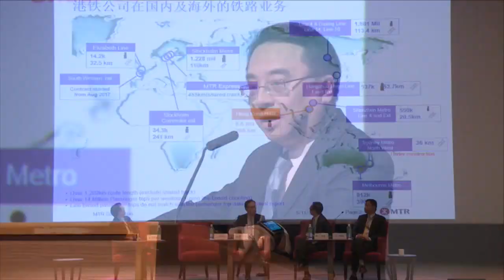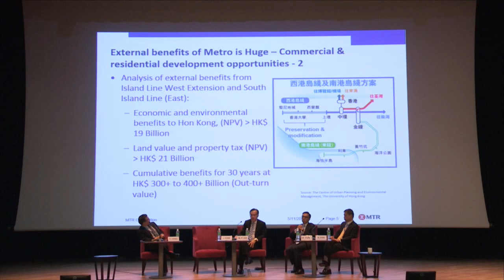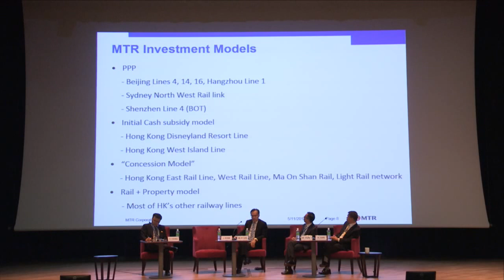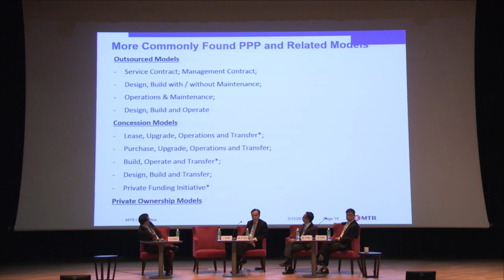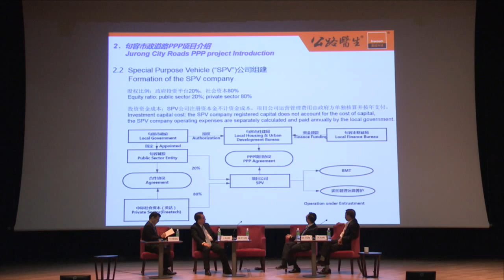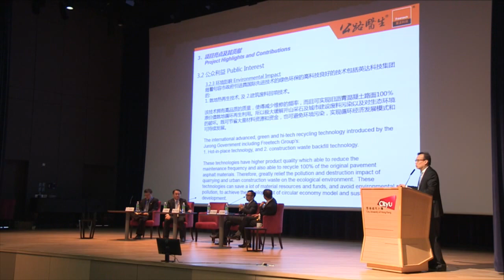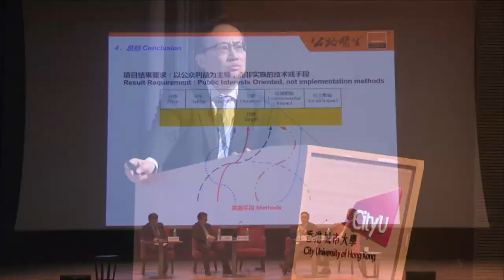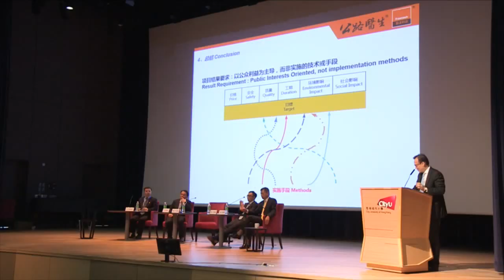UNECE International PPP Forum (11 May 2017) - Part 1/3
- The Hong Kong Experience